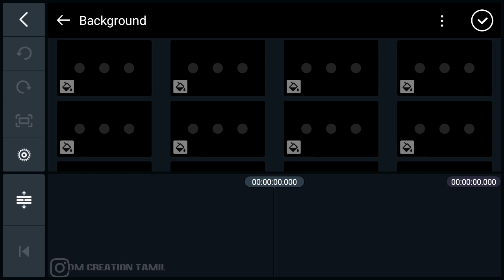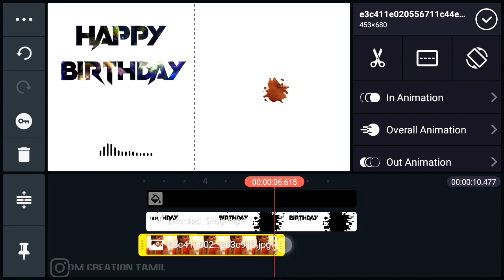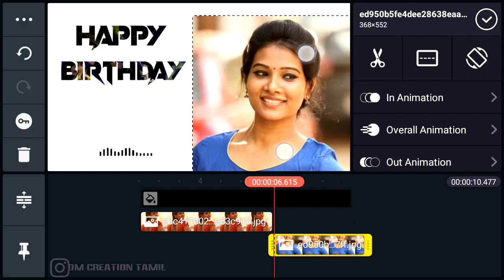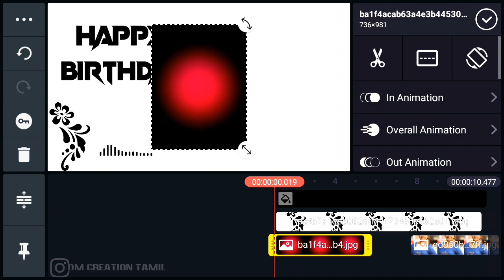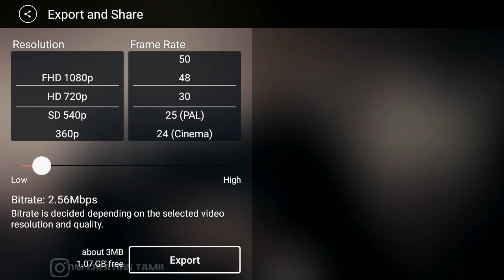How to special happy birthday Avee player Template download link kinemaster in Tamil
Hello Friends, welcome back to another exciting tutorial, in this tutorial I show you how to make whatsapp status in KineMaster, watch carefully and hope you learn something new today.

Used Apps -

[Smoke effect link download

Music png link download

Background Particles link download

Heart faliing overlay link download

 1.avee player green screen effect
2.avee player particles green screen
3.avee player template download green
Screen
4.avee player template download
5.avee player template green screen
6.avee player template
7.avee player screen effect
8.green screen spectrum effects
9.awesome avee player templates green
10.avee player template green screen effects
11.avee player green screen effects
download
12.avee player green screen video
13.avee player green screen template
14.avee player heart template green screen
15.
16.avee green screen effects
17.avee player green effect
18.avee player green screen effect status
19.green background video avee player
avee player
20.free avee player visualizer green screen
template
21.avee player visualizer green screen
22.new avee player template 2019 green
Screen
23.audio visualizer green screen
24.avee player green screen
25.avee player green screen full video
26. avee player visualizer template download
28. avee player template download
29. template for avee player
30. avee player visualizer file download
31. avee player spectrum template download
32. avee player spectrum download
33. avee player template
34. avee player template download link
35. avee player premium apk
36. avee player tutorial
37. avee player pro apk download
38. avee player template nightcore
39. avee player ViSualizer download,
41. avee player visualizer file download,
42. avee player spectrum download,
43. avee player visualizer template download,
44. avee player spectrum template
45. avee player visualizer download,
46. avee player template apk,
47. avee layer visualizer file download,
48. avee player editing,
49. avee player me video kaise banaye,
50. avee player template download link new,
51. avee player status,
52. avee player new template download, 28) avee player video editing,
53. ViSuallzer avee player download,
54. VISuallzer green screen,
55. visualizer green screen dj
56. visualizer download link
57. How to create trending WhatsApp Status Video